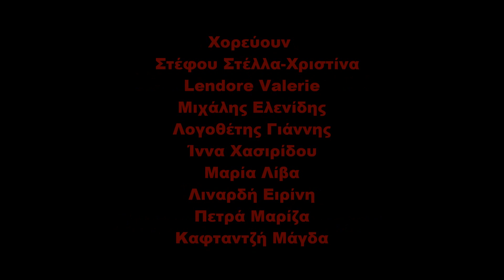Requiem for a dream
Dance school:All star dance. Story:The phantom of the opera. Dance show in greece